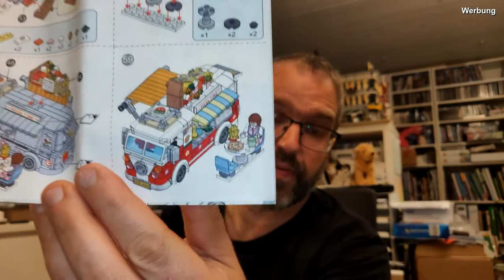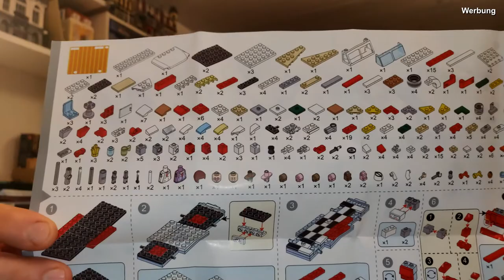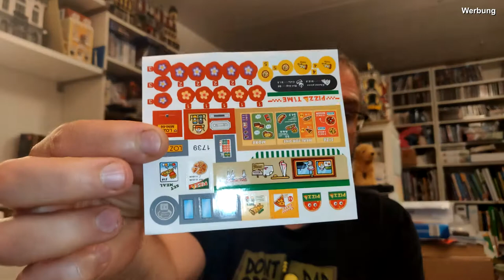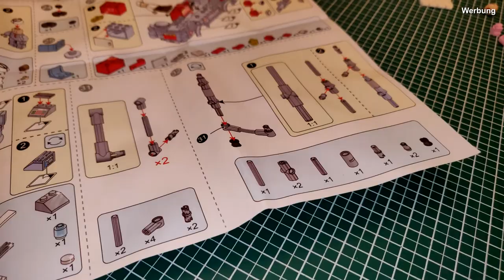LOZ Mini 1739 Heiß und fettig, der Pizza-Bus von LOZ - Aufbau und Fazit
Nach der Frucht-Ape nun der Pizza-Bulli, ein weiterer Foodtruck von LOZ aus Steinen im Mini-Format.

00:00 Begrüßung
00:34 Blick in die Anleitung
03:25 Bau 1. Teil
06:19 Bau 2. Teil
06:48 Review
10:30 Worte zum Schluss